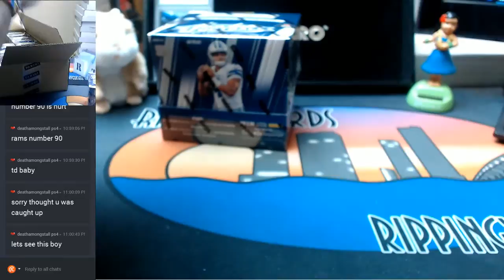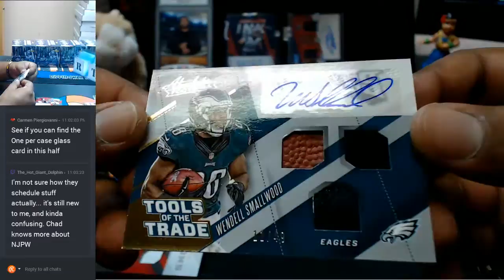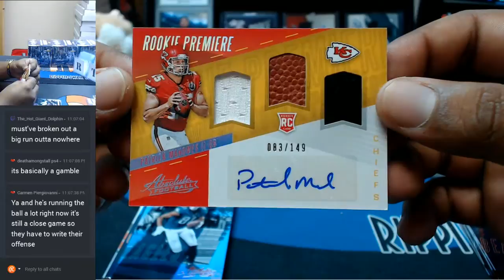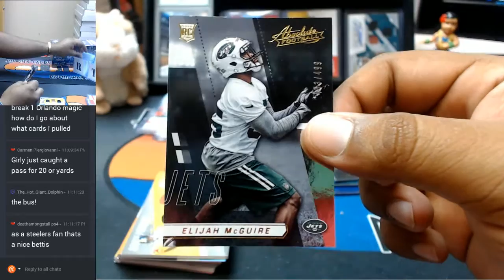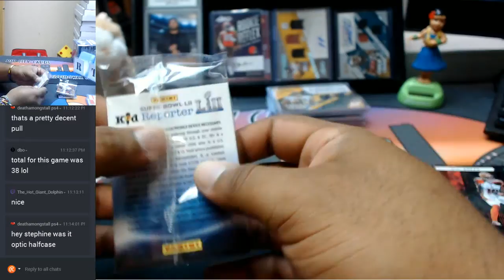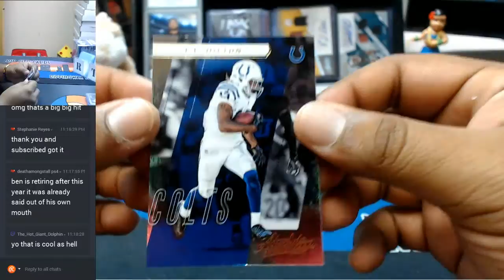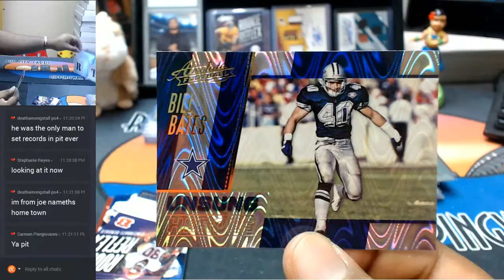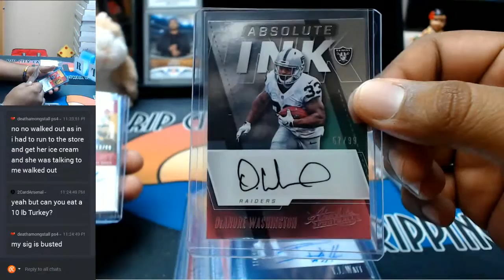2017 Panini Absolute Football 5 Box Half Case Break #9 EBAY